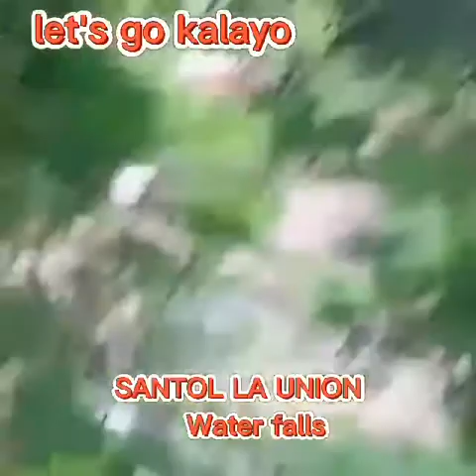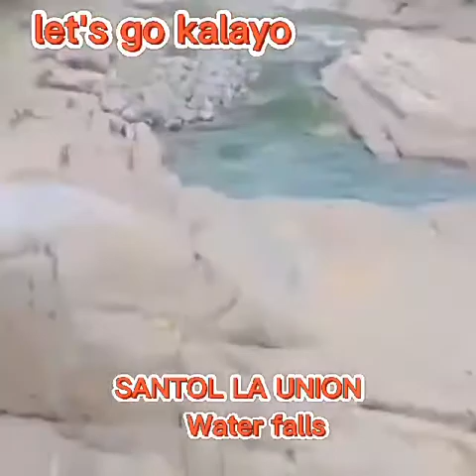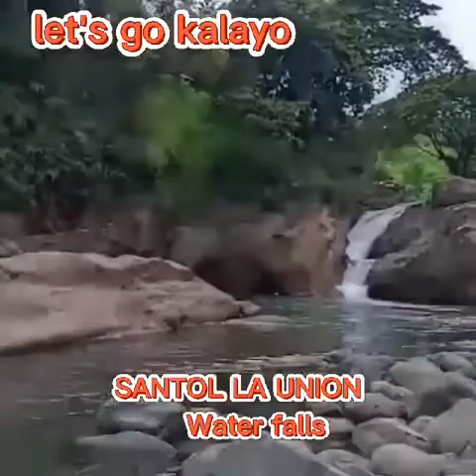ILOCANO SONG (intayo man kitaen biit falls)